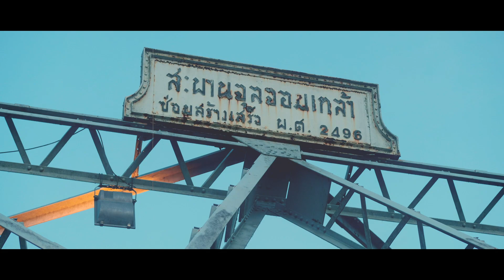นางฟ้าตาปี บ.เบิ้ล สามร้อย T SER เพลงเต็มวันที่ 9 กันยายนนี้